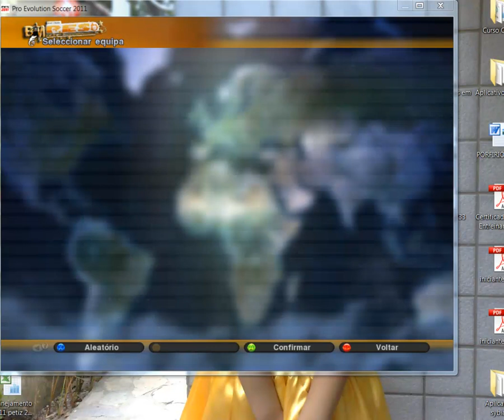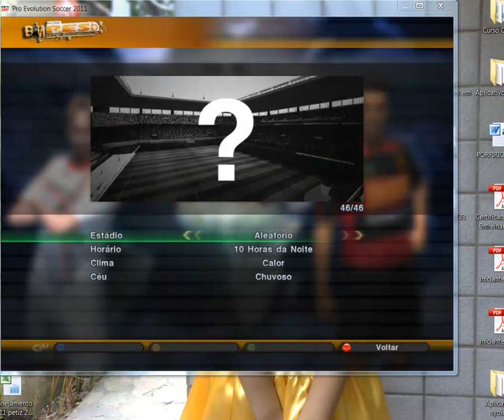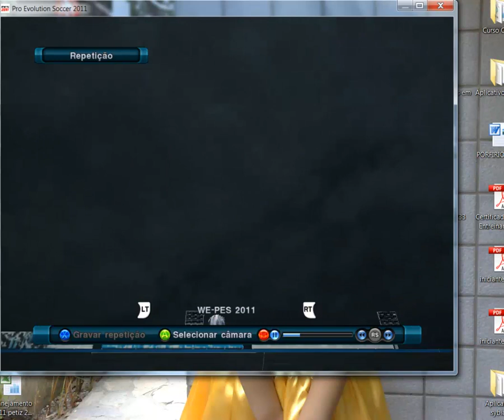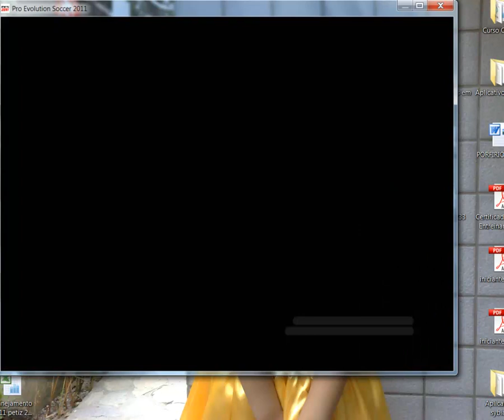GOLS PORFIRIO PES 2011-PARTE 2.mp4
Pra os Fans de PES alguns gols que muitos dizem que é impossivel de fazer ou que so existe no FIFA,pois é galera da uma ojhada depois comenta.
Sim quase que esquecia,coloquei um visao geral do Patc BMPES 3.5,logos dos clubes e uniformes de todos os times do Brasileirao EU FALEI TODOS OS TIMES,HEHEHEHEHE!